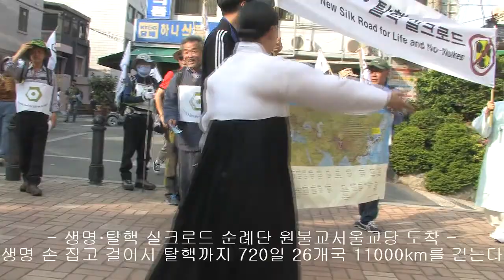[마방] 종교계가 앞장서 생명·탈핵, 원불교가 함께합니다-170503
생명·탈핵 실크로드 순례단의 원불교 방문에 건국대풍물패가 함께했습니다.